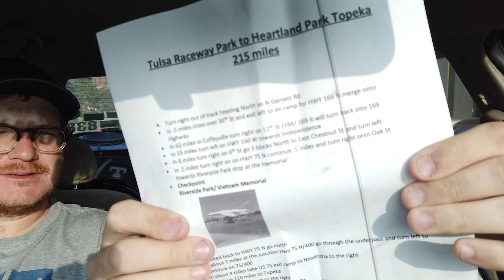Race Week Day 2 Wally Goes Even Faster! Doug's Nova is a Machine.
Day two of Race Week and Wally goes his fastest pass yet! Doug knocks down another 7 sec pass at Topeka Raceway Park! This event is amazing and we are having a blast no matter what your driving! The $1600 beater that @MotionRaceworksOfficial picked up is running amazing and the A'/C is ICE COLD!

Thanks @1320video for that awesome thumbnail pic!